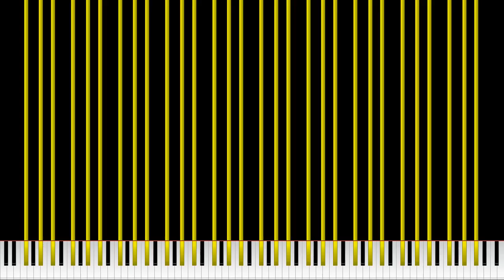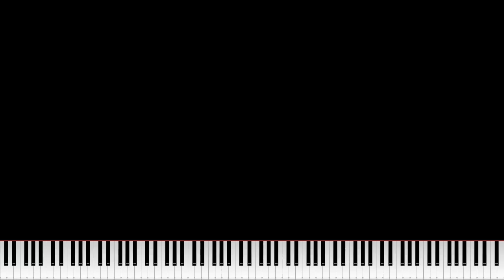[Black MIDI] World's Most Insane Community Merge SOR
Made by: ponluxime, Orangepaprika 67, Danidanijr, Minecraftfan Redstone, Danify, Blue MIDI, spherey, Softy, flopp, 1%1, OddPandemonium03, Newfall 2022, Lexon Blackzz, DellCachivacheMIDIs, Hydryi, milki, TCG137, and Laxris

Used Program: UMP, FFmpeg
Used Soundfont: Khor Keys 4 (No-Pan).sfz
Used Synth: Keppy's MIDI Converter (2,000 Voices)